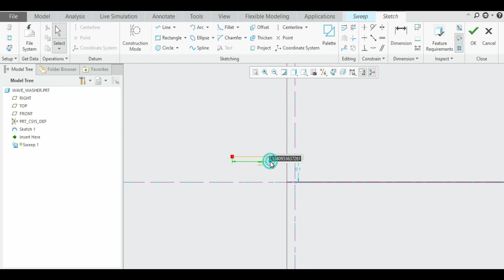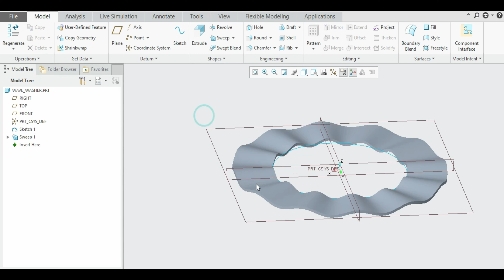wave washer ||| Creo_Parametric